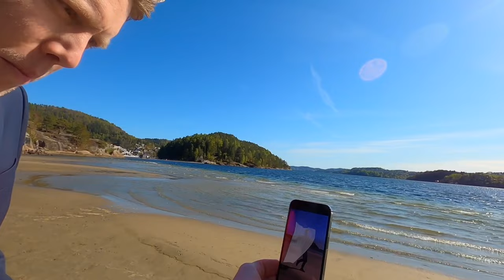How I film viral dance videos for TikTok and IG🕺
Join me behind the scenes of the making of one of my million-watched social media video. How much hard work is it?